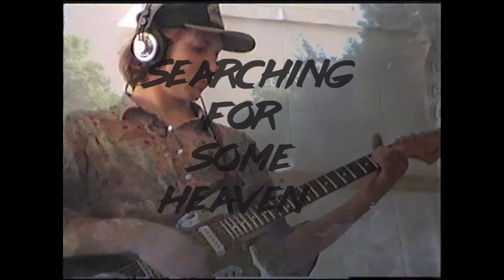Beat Degeneration "Searching for some Heaven" Album Teaser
Beat Degeneration's new album, "Searching for some Heaven",  out on April 20, 2018 on Jigsaw Records.
Produced by Charles Rowell at Studenac Studios on the island of Lošinj in Croatia.